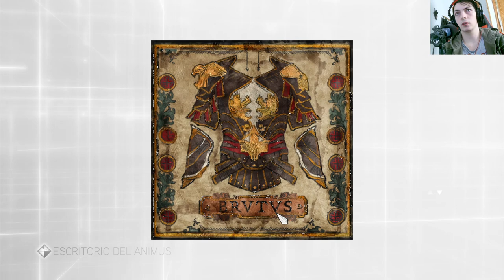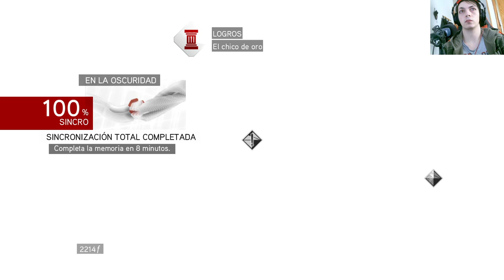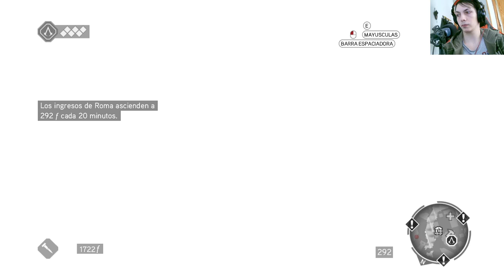La historia de Assassin's Creed Brotherhood | En Español | Capítulo 5